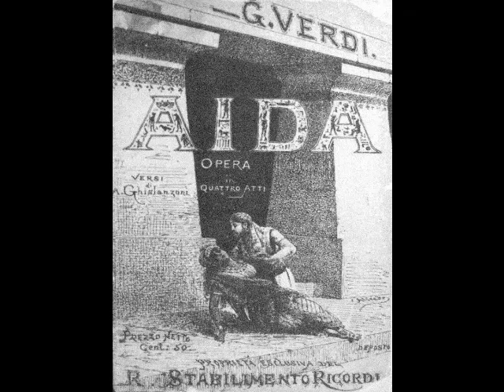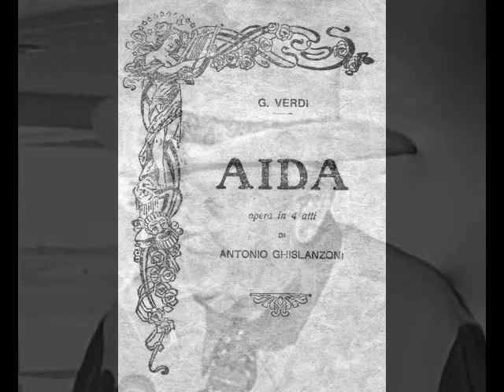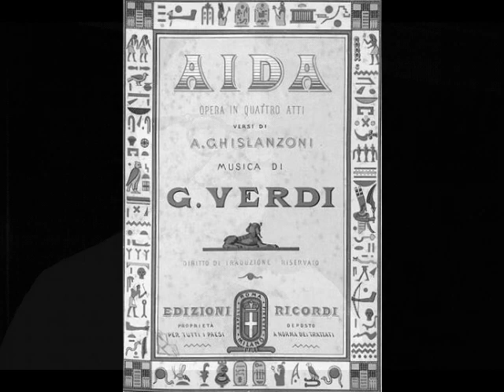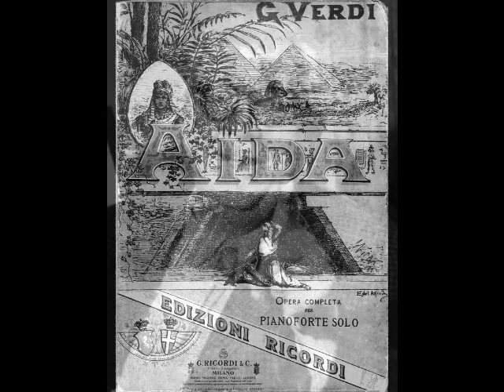Lauritz Melchior - Celeste Aïda (Private recording, 1963)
The popular belief that Melchior could only sing Wagner is simply untrue. Melchior was a versatile artist who sang more than 30 roles in such works as Cavalleria Rusticana, Pagliacci, Fidelio, Le Prophète, Samson et Dalila, Aïda and Otello, and appeared in the major theaters of Berlin, Hamburg, Leipzig, Vienna, Lyons, Paris, Brussels, Barcelona, Buenos Aires, Los Angeles, San Francisco, Boston and Chicago. Melchior’s recorded legacy made for Odeon, HMV, Victor, Columbia, Polydor, Brunswick, Parlophone, MGM and Decca between 1913 and 1954 (as well as a plethora of live and private recordings), showcases an extraordinary voice, extending from the bass D up to high C, with a rich, robust texture throughout the entire range. Here, Melchior, still in fine voice at 73, sings “Celeste Aïda” (in German) from Verdi’s Aïda. This private recording was made in Melchior’s home in 1963.